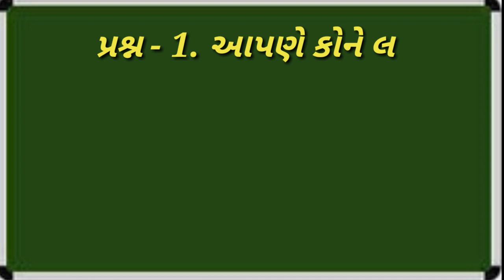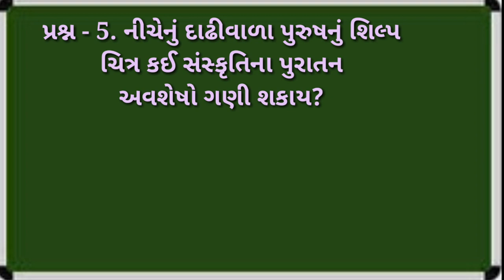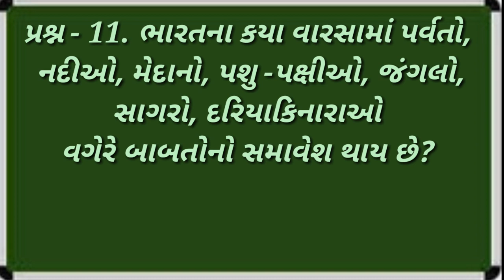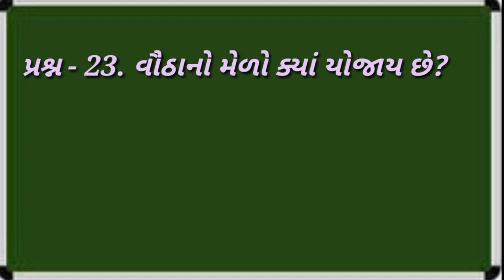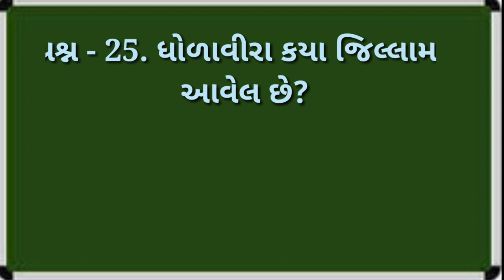Dhoran - 10 I.M.P. Prashno- chepter -1 | samajik Vigyan,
Dhoran - 10 I.M.P. Prashno- chepter-1, | smart india, | suresh dhoriya, | smart india suresh, | samajik vigyan, | social science, | Aa video ma path 1 na mahatva na prasho aavel che, | you tube, | Education, | short note, | Best videos of social science, | samajik vigyan chapter, | Best Lesson of std.10, 9, | Thank for watch,